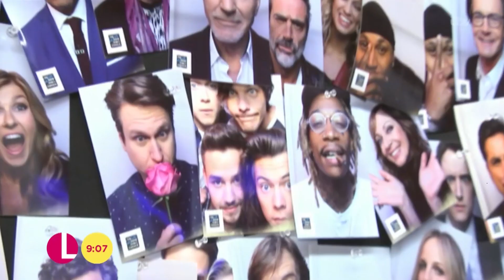James Corden's Celebrity Dinner Story | Lorraine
Ross King catches up with James Corden to chat about his move to LA, his TV show and his most Hollywood moment.